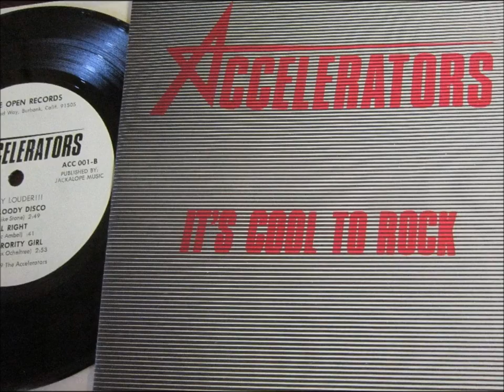Accelerators - Sorority Girl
Year: 1979
Label: Wide Open Records
Taken From: It's Cool To Rock